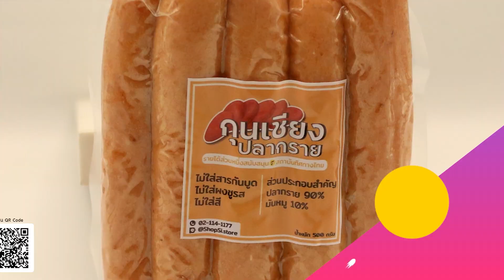"เยอรมัน" ผวาไม่มีก๊าซใช้ ส่งสัญญาณเลิกงัดข้อรัสเซีย หลัง"ปูติน" ยื่นคำขาด